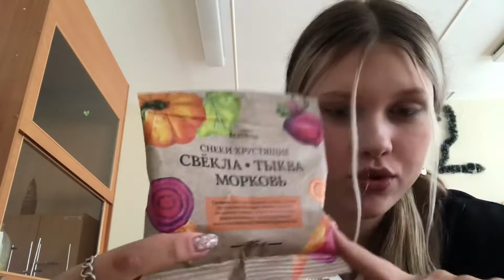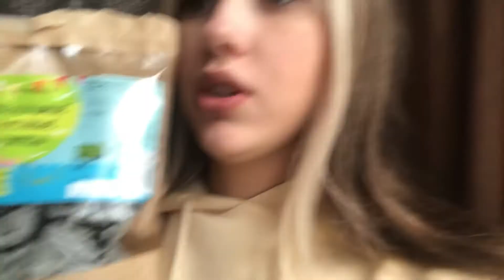🖤 ВЛОГ | учитель по физре заменяет русский | проверочная по геометрии 🖤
Всем пиривет ))) меня зовут Лия 😜
🖤Я есть :
✨Инст: matiuk.hina7 ✨
🖤Немного обл мне 🖤
❣️Зовут Лия Матюхина ❣️
✨14 лет ✨
❣️Снимаю на iPhone 7+/6s❣️

СПАСИБО ЧТО ЗАГЛЯНУЛИ В ОПИСАНИЕ ✨